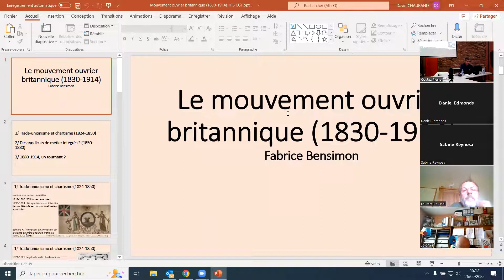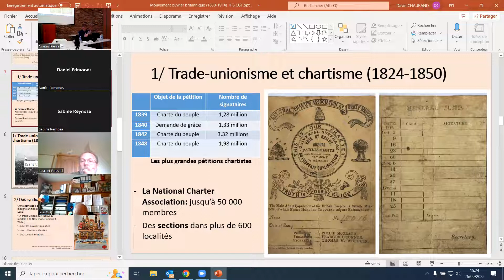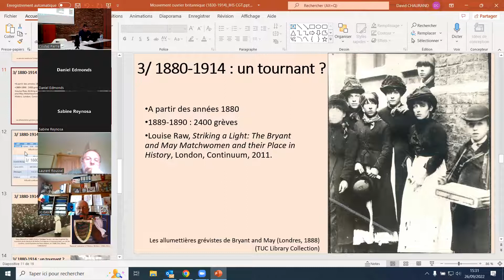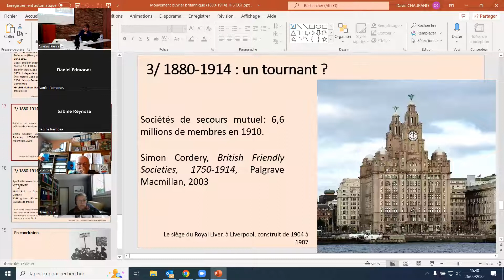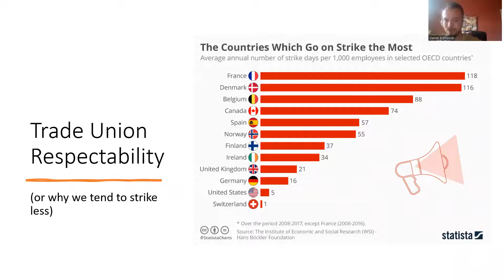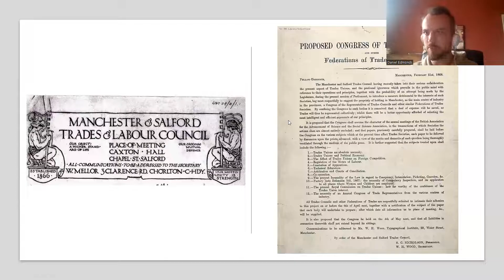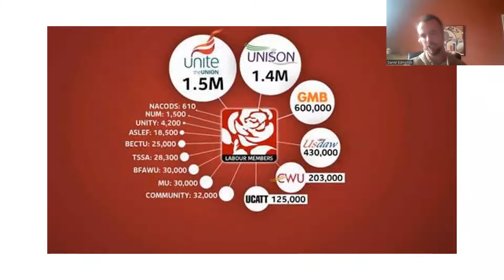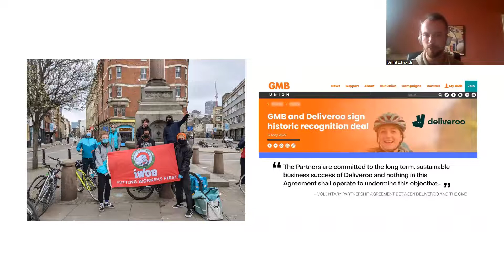Séance introductive. Aux origines des grands modèles syndicaux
Rencontre-débat organisée le 26 septembre 2022 au siège de la CGT à Montreuil.
En présence de Jean-Louis Robert (université Paris 1) ; Fabrice Bensimon (Centre d'histoire du 19e siècle) ; Daniel Edmonds (Global labour Institute) ; Pierre Coutaz (espace international CGT) ; Jean-Numa Ducange (université de Rouen) et Michel Pigenet (université Paris 1).